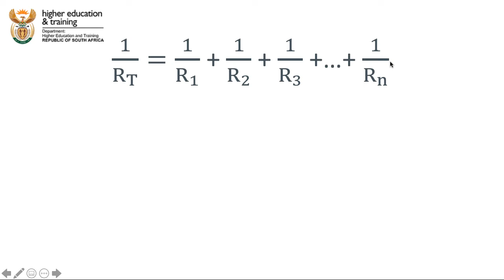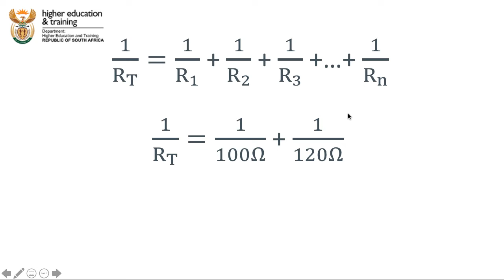Add resistances in parallel using a scientific calculator